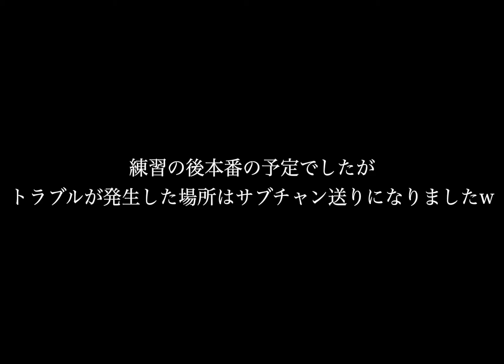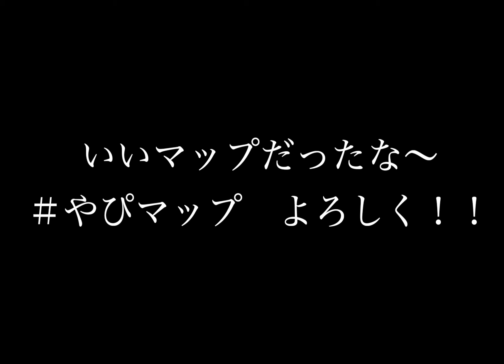【ブロスタ】お宝を盗み出せ！！ブロスタ攻城戦が楽しすぎるwwww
配信は全てMildomで行います！今すぐ確認してください！

編集：リッキー